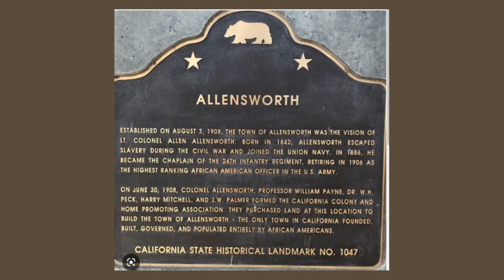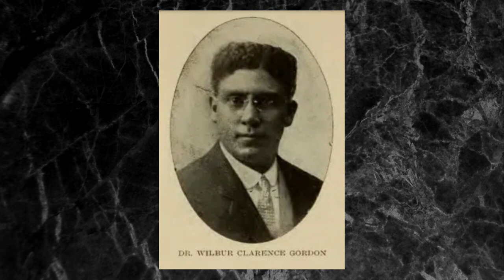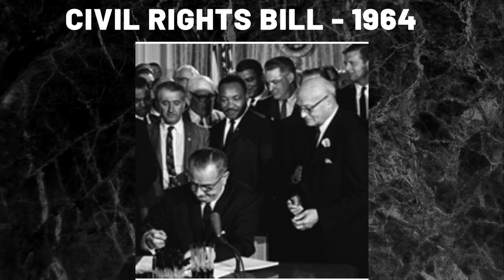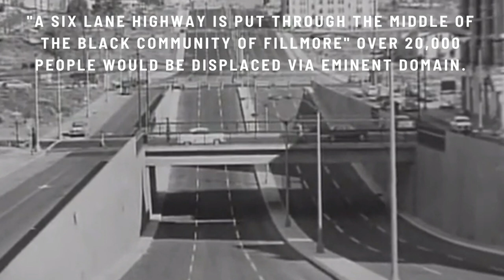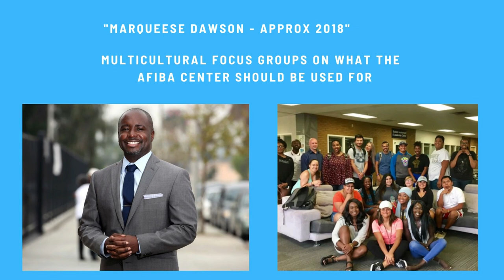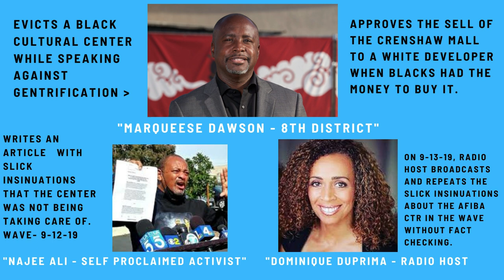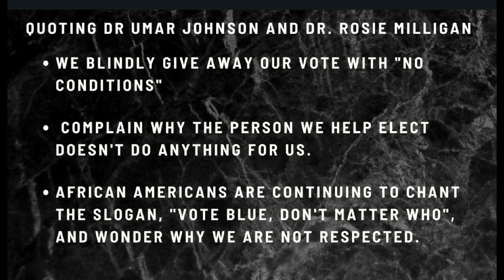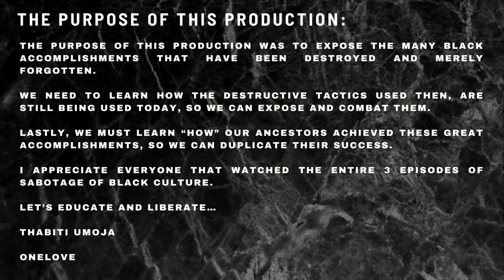Sabotage of Black Culture Part 3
This final episode focuses on the Sabotage of Black Culture in California and Michigan. This episode exposes the importance of holding on to Black Culture regardless if the land used is private or city owned.  Remember, The Etymological root of the word "CITY" is "CITIZEN, Therefore CITY OWNED property is owned by the citizens who pay taxes in that district, As you can see from Episodes 1-3, land can be taken from Black folks regardless if it is privately or publically owned.